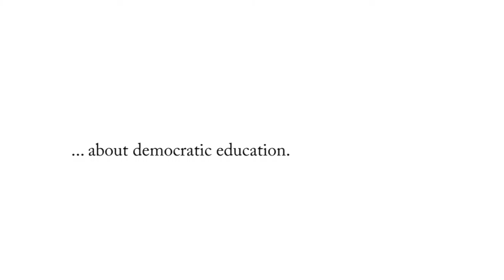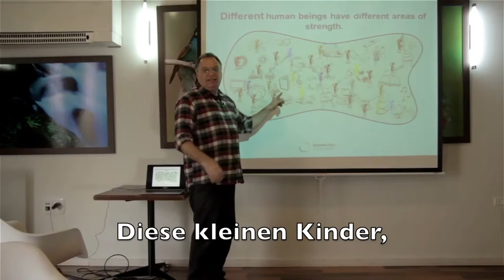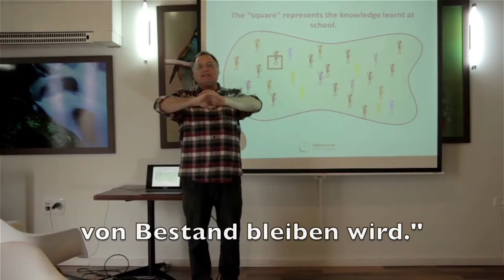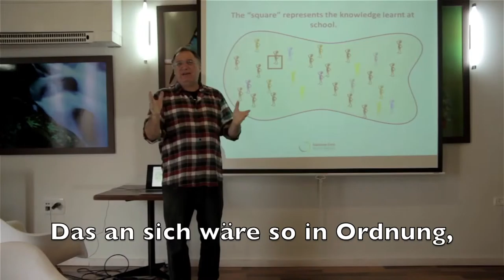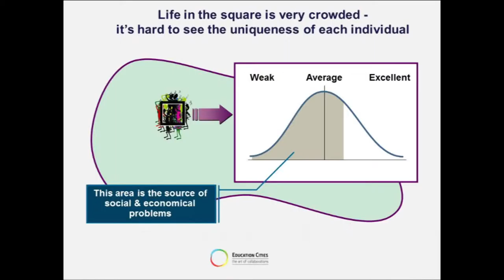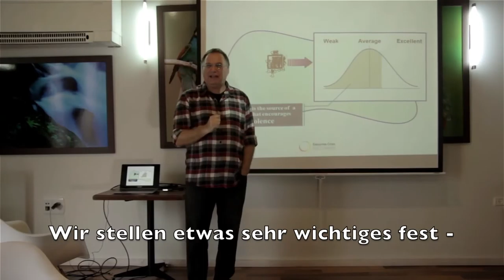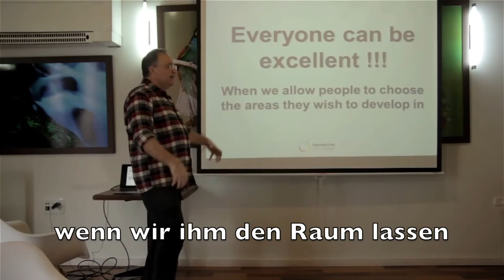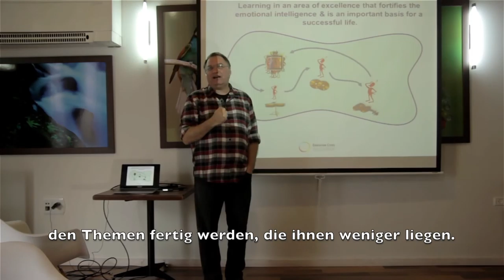Yaacov Hecht über demokratische Bildung, mit deutschem Untertitel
Yaacov Hecht, die Hauptfigur seit ca. 25 Jahren in der demokratischen Schulbewegung Israels. Durch ihn gibt es inzwischen um die 30 Demokratische Schulen in Israel, davon auch Sudbury Schulen. Die Sudbury Schule auf den Golan Höhen ist nun die erste weltweit die komplett aus staatlichen Mitteln neu gebaut und unterhalten wird.